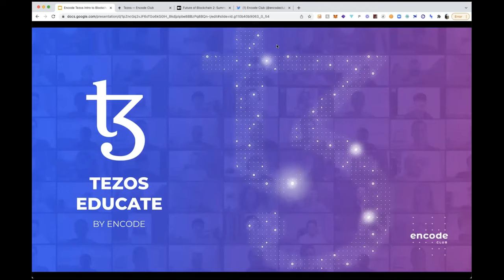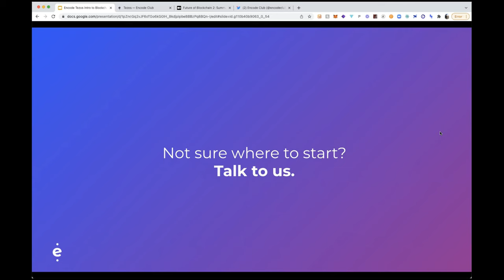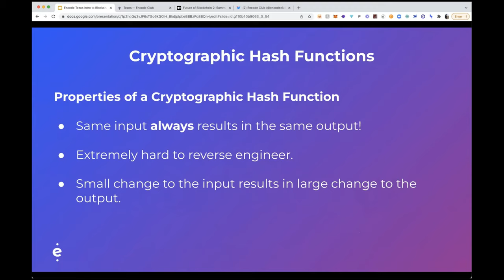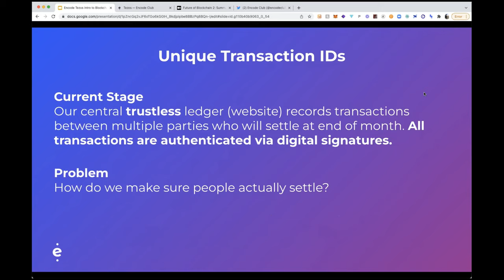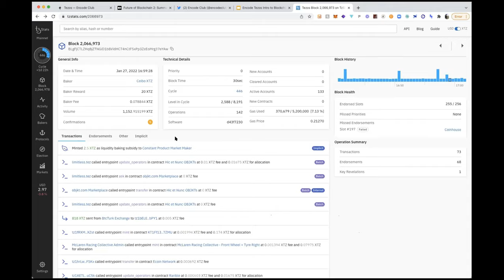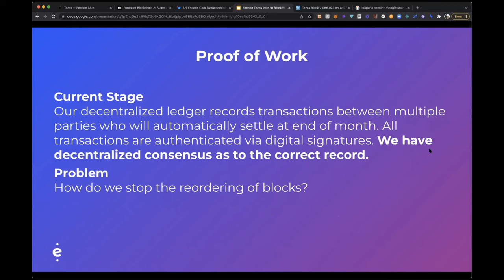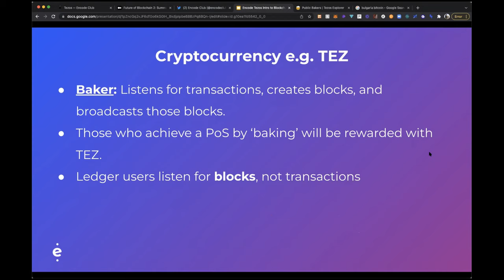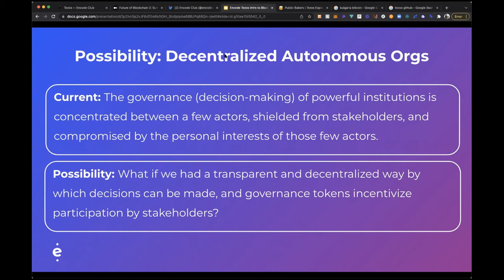Intro to Blockchain with Tezos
In this video, you'll get an introduction to the basics of blockchain. We cover topics like cryptographic hash functions and ledgers, digital signatures and unique transaction IDs.

We also discuss consensus mechanisms such as Proof of Work and Proof of Stake, and outline basic concepts such as cryptocurrencies, decentralized finance (DeFi), Non-fungible Tokens (NFTs), and Decentralized Autonomous Organizations (DAOs).

During this session, these web3 concepts are explored through the lens of Tezos.

📆 Our educational series will continue with an Intro to Tezos on February 3rd.

Encode Club is an online blockchain education platform onboarding people into the crypto space. We work with leading companies, networks, communities, and universities. We educate people by way of events, workshops, hackathons, accelerators, and bootcamps.

About Tezos
Tezos is an open-source platform that addresses key barriers facing blockchain adoption for assets and applications backed by a global community of validators, researchers, and builders. By design, Tezos embraces long-term upgradability, open participation, collaboration, and smart contract safety.

Timestamps:
00:00:00 Introduction
00:02:11 About the series
00:03:43 About Encode
00:06:46 What is blockchain?
00:10:14 Cryptographic hash functions
00:11:40 Ledger
00:16:13 Signatures
00:18:25 Unique transaction IDs
00:20:27 Smart contracts
00:27:02 Decentralized ledger
00:27:39 Proof of work
00:35:55 Cryptocurrency
00:39:48 Tezos
00:42:45 Q&A
00:47:55 Conclusion